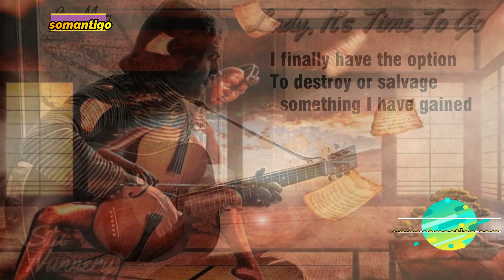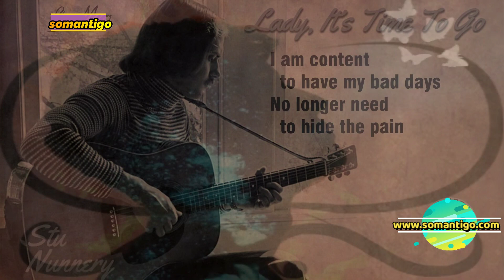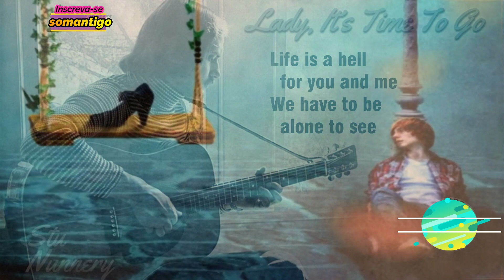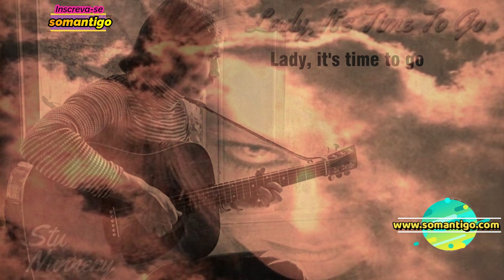Lady It's Time To Go Stu Nunnery Subtitled Rare Music 1973 4K Ultra HD HQ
Reviva os Anos Mágicos 1970, 1980, 1990, 2000, 2010 e SEJA FELIZ!!!

ME SIGA NO 📷 I N S T A G R A M

Sobre:
Data de lançamento: 1973
Artista: Stu Nunnery
Álbum: Stu Nunnery

Em 1973, Stu lançou um LP autointitulado pela Evolution Records. Duas músicas desse álbum, “Madelaine” e “Sally from Syracuse” alcançariam o top 100 nas paradas pop dos EUA. Em 1974, outra gravação, “Lady It's Time To Go”, tornou-se o disco número 1 no Brasil. Em 1976, Stu assinou contrato com a Epic/CBS Records e iniciou uma carreira prolífica no ramo de jingles publicitários. Stu atuou como escritor, vocalista e/ou vocalista em campanhas publicitárias nacionais como “I Love New York” e para empresas como Nationwide Insurance, McDonalds, Beneficial Finance, Budweiser Beer, caminhões General Motors e carros Ford e Dodge e muitos outros. outros. Em 1978 ele compôs “I'm Walkin' Right Down the Middle of Main Street USA” para a Walt Disney Productions, uma peça que continua até hoje sendo um dos temas de desfile característicos da Disney.

Entre 1978 e 1982, Stu sofreu os efeitos de uma grave perda auditiva que encerraria sua carreira de gravação musical e atuação por mais de 30 anos.